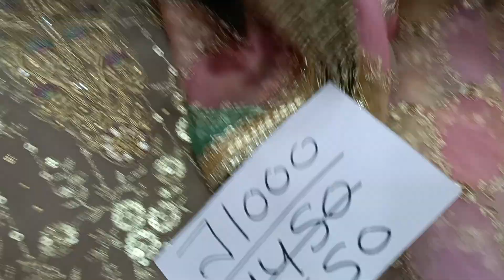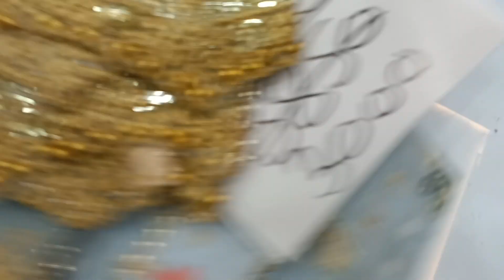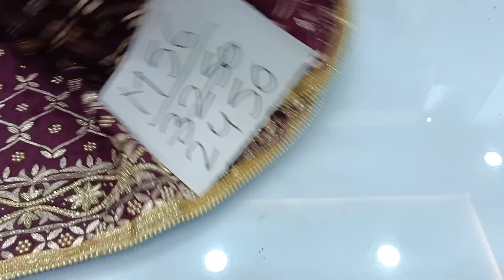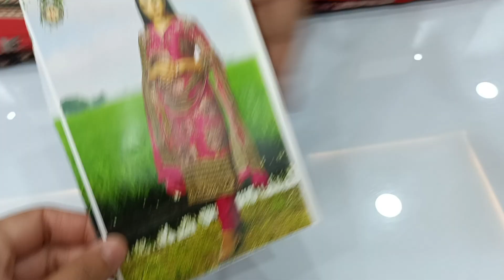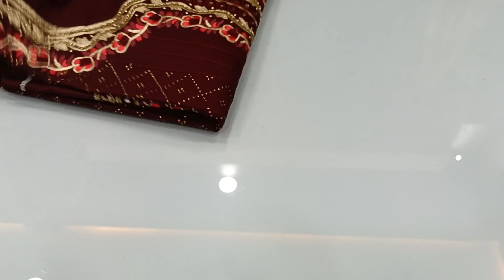Mega Stock Clearance Sale 💓 / For Orders